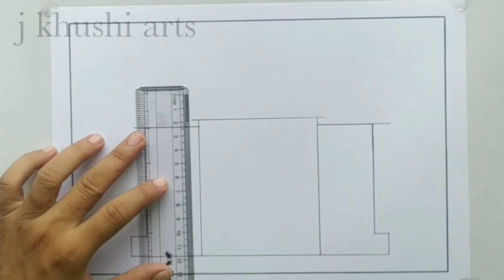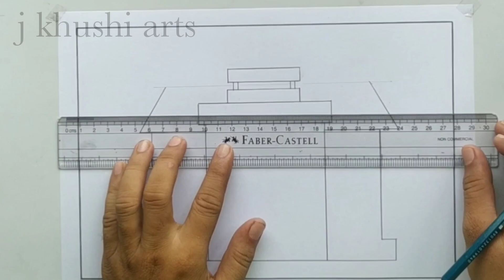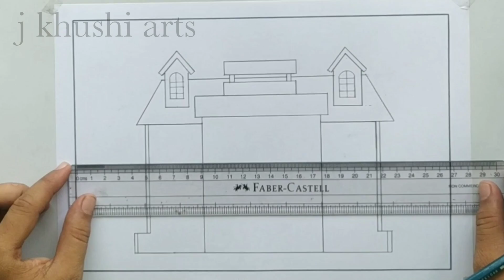Hotel Drawing || How to Draw a Hotel easy || Pencil art || Hotel Scenery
asslamu alaikum.

hotel drawing
hotel ka chirta
hotel photo
رسم مطعم
hotel drawing easy
how to draw a hotel
restaurant drawing
taj hotel drawing

in this video i going to show you how ti draw a hotel easy way step by step for beginners.